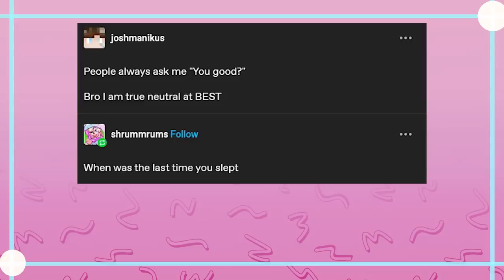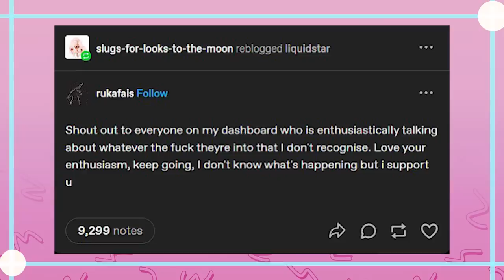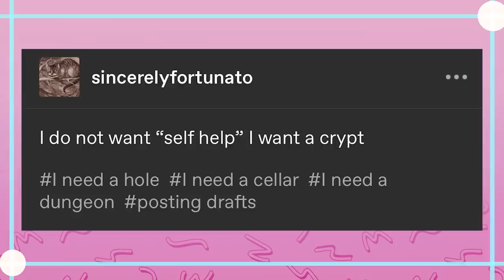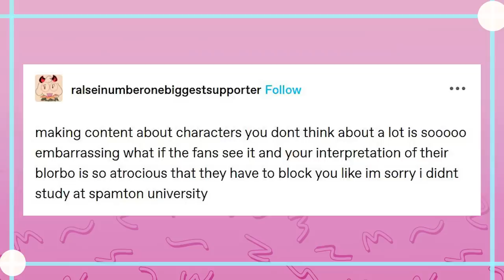Typical Tumblr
EDITOR- Andy

Got Stuff You'd like to Send? Send it to:
P.M. Seymour